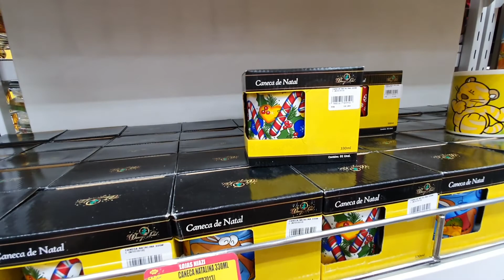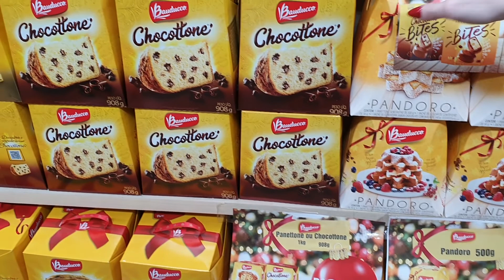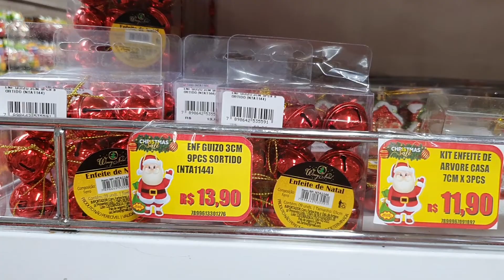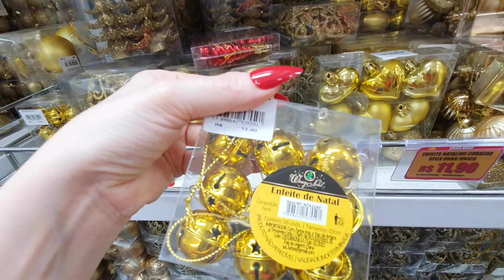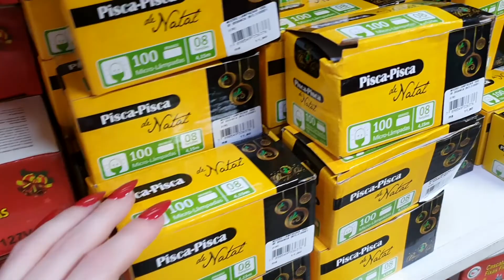🎄 TOUR 25 de MARÇO NATAL na NIAZI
Trouxe para vocês um tour de Natal 2021 na Niazi Chohfi na 25 de Março, só artigos natalinos, vem conferir. 🎅🤶

Vídeos todas as terças e quintas 19h.

Kwai: Vanessa Harrison

Edição: Adobe Premiere CC Pro 2018

Noel de Audionautix é licenciada de acordo com a licença Atribuição 4.0 da Creative Commons.

Joy To The World de Audionautix é licenciada de acordo com a licença Atribuição 4.0 da Creative Commons.

I Saw Three Ships de Audionautix é licenciada de acordo com a licença Atribuição 4.0 da Creative Commons.